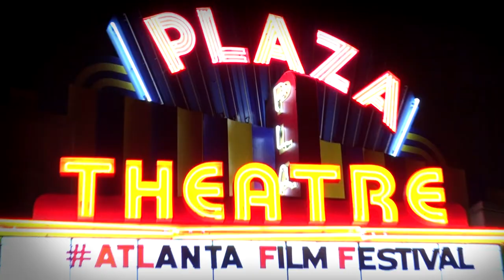METALHEAD director Ragnar Bragason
MOVIE GEEKS UNITED co-host Dean Treadway talks with Ragnar Bragason, director of the award-winning Icelandic feature METALHEAD. The interview was taken at the 2014 Atlanta Film Festival and was shot and edited by Rich Gedney.